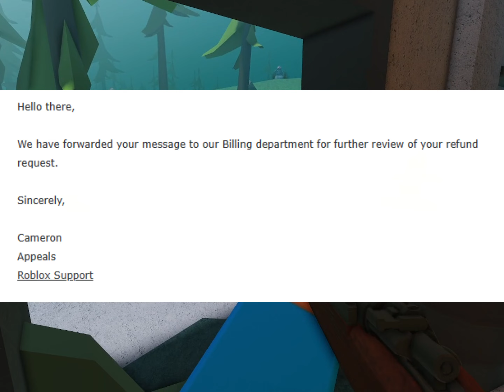people LOST their robux....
goofy moderation